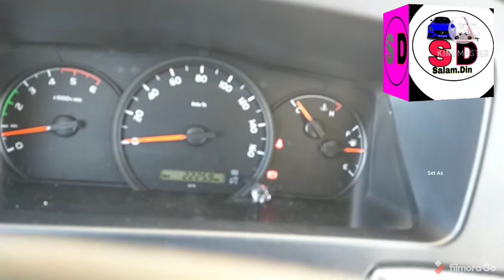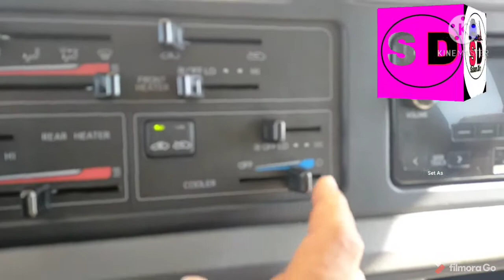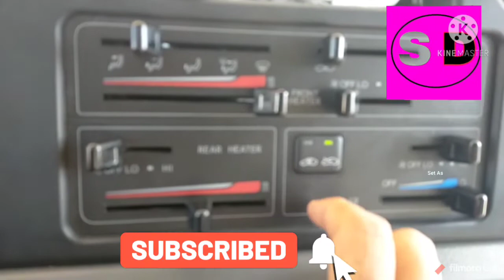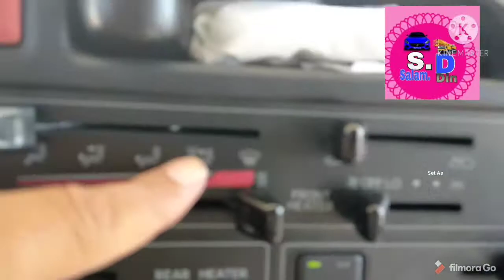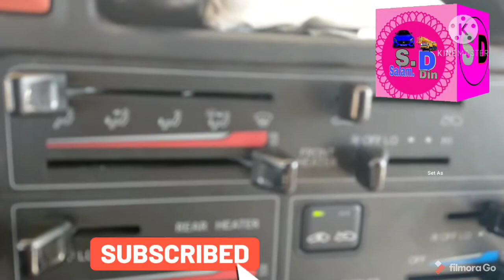How To Drive Toyota Manual/ How To Use A/C Lighting Toyota Bus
//Salam Din//CarDrive//How to Drive//
//Use A/C Lighting//Urdu and Hindi//

Published on 18 Fer 2021       Part# 4

How to Use A/C Toyota Small bus
Gadi kye A/C kye bare main  mukamel
Malomat Hindi or Urdu
Best videos collection,this is amazing to watch!! Driving,Special training for Saudi Arabia, Car/Mini Bus/ Big Bus/ Truck
Manuel & Automatic, vehicles

 Thank you for watched!
 If you own any of the content  in my video and you don't want it appear in my channel, Please notify me private message, e-mail or comment.
 Below videos.